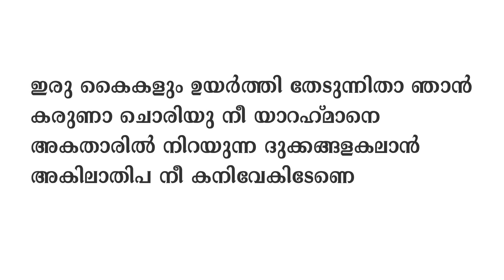mappilapattu karaoke iru kaikalum uyarthi naseeba kasaragod track